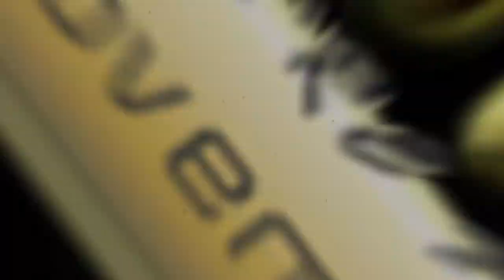Nathalie Finaliste Misses Glamour 2019